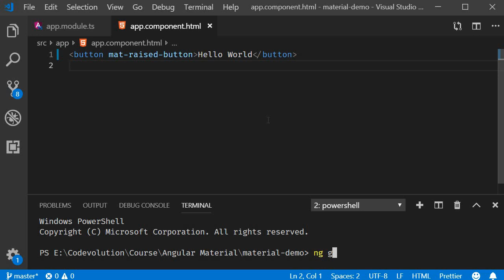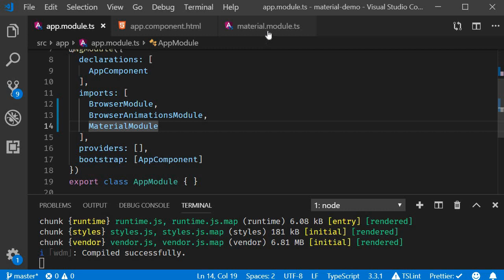Angular Material Tutorial - 3 - Material Module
Angular Material - Creating a Material Module for code separation